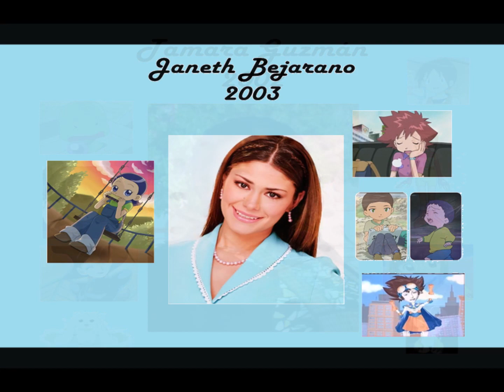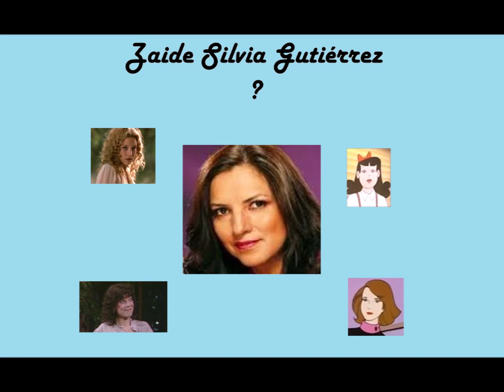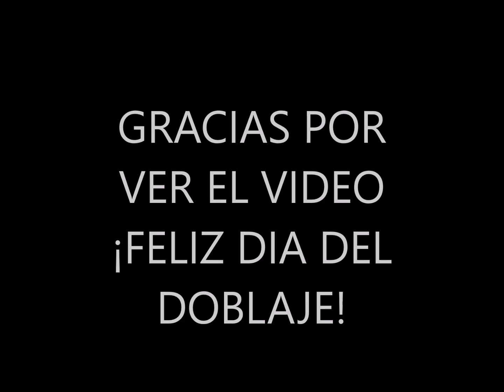Homenaje a actores de doblaje retirados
nota 1: sin  intenciones de infringir los derechos de autor
nota 2: no soy propietario de esas peliculas
nota 3: bajo sección 107 de la ley de derechos de autor la tolerancia esa hecha para uso justo por propósitos tales como critica, comentarios, noticias, reportes, enseñanzas,beca, e investigación, uso justo es un uso permanente